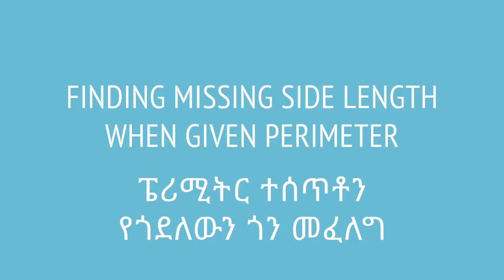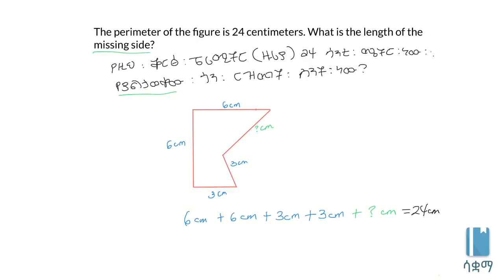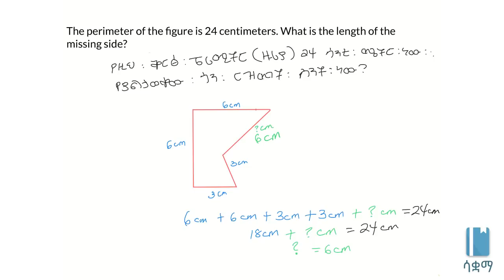Finding missing side length when given perimeter | ፔሪሚትር ተሰጥቶን የጎደለውን ጎን መፈለግ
In this video, we try to find the missing side, when the perimeter is given. We will look at some fun shapes too! This video is based on Unit 5 of Grade 7 of the Ethiopian curriculum. The academic videos published under Saquama (Education for Ethiopia) are in line with the Ethiopian curriculum.

በዚህ ቪዲዮ የጎዶደለውን ፔሪሜትሩ ተሰጥቶን የጎን ርዝመትን እንፈልጋለን። የምናያቸው ቅርፅዎች ትንሽ ለየትም ይላሉ! ይህ ቪድዮ የተሰራው በ7ኛ ክፍል ሒሳብ ምዕራፍ 5 ላይ ተመስርቶ ነው። በሳቋማ (ኤጁኬሽን ፎር ኢትዮጵያ) ስር የተለቀቁ የቀለም ትምህርት ቪዲዮዎች ከኢትዮጵያ ስርዓተ ትምህርት ጋር የሚስማሙ ናቸው።